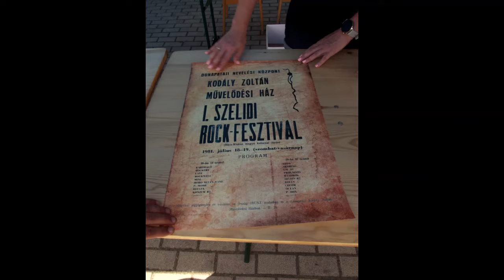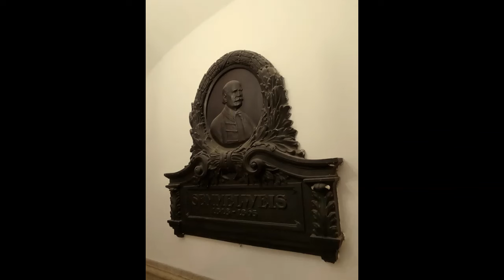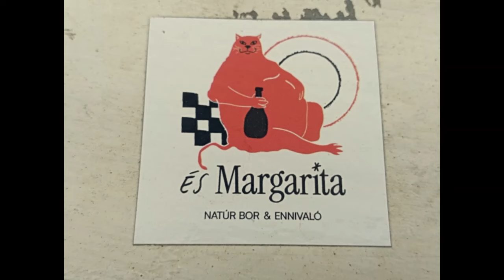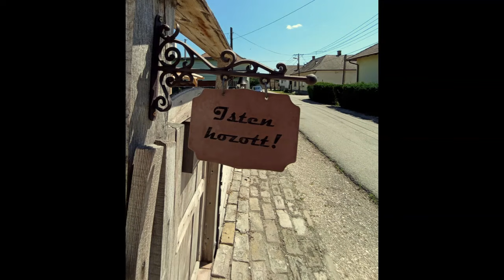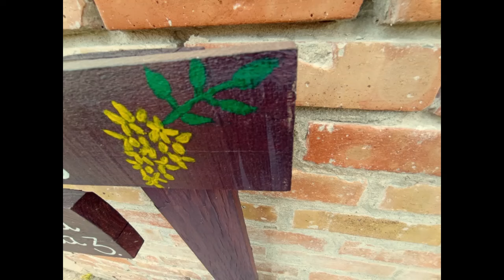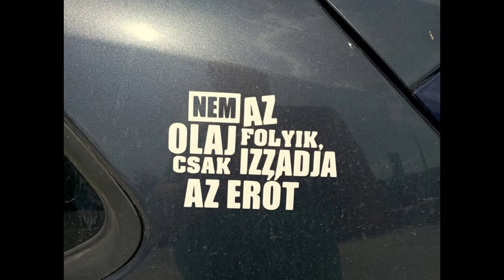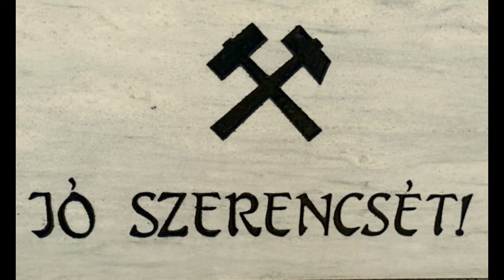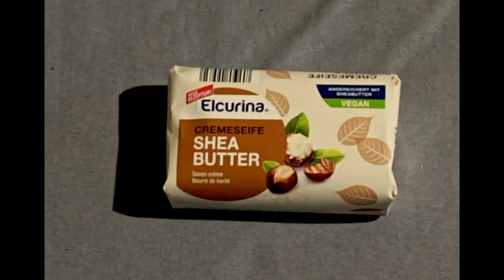Hónap képei 2024 Július